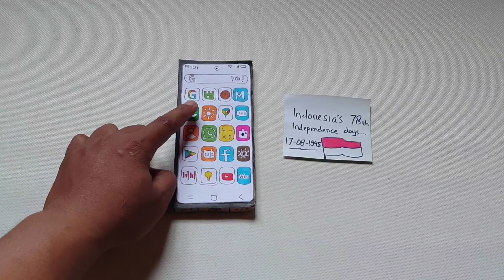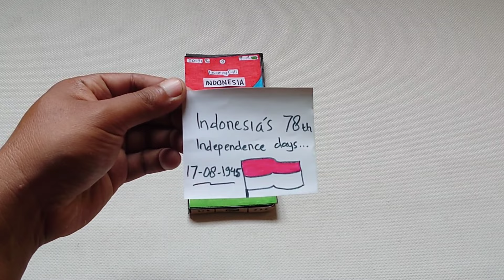Cardboard box SAMSUNG Spesial hari kemerdekaan INDONESIA ke 78 incoming call (stopmotion)